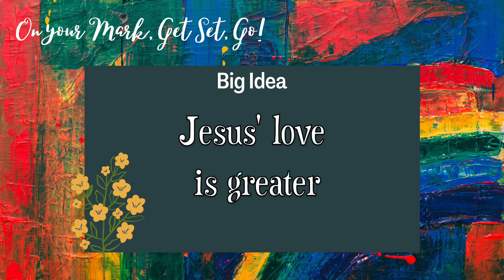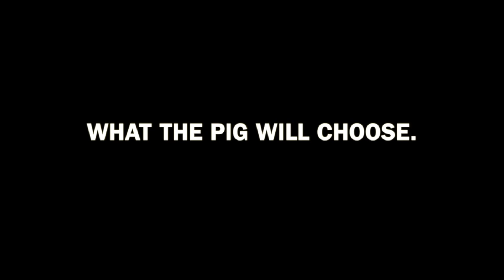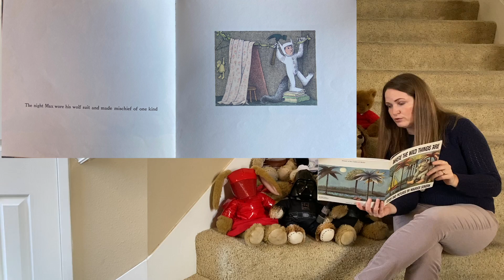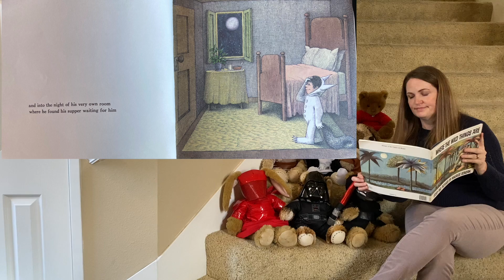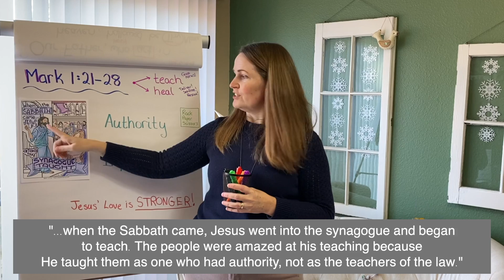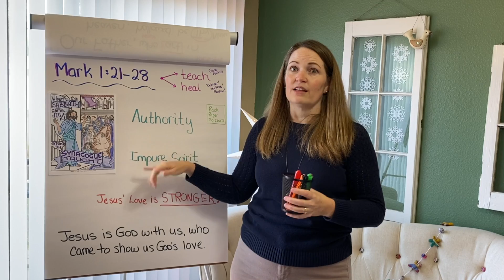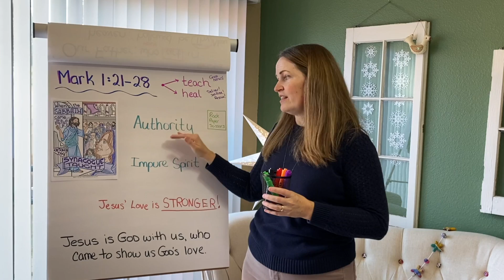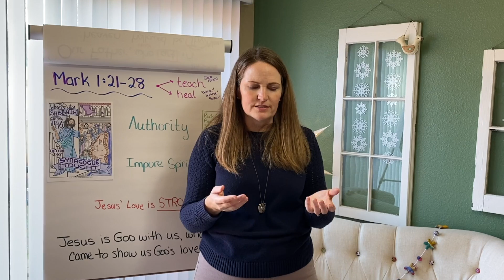Jesus' Love is Stronger (01-24)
In today's story, Jesus enters the synagogue and begins to teach. The people listening recognize the authority in his voice and then see a display of his authority. We learn in our lesson that Jesus' love is stronger than any force or sad time we may be going through.